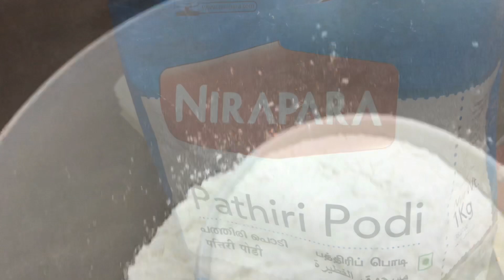Kerala Ari Pathiri /Nice Pathiri made easy - Tips to save Kneading time Ramadan 2020 Series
How to make perfect Rice Pathiris (Kerala Special Rice Roti).  This is a regular roti made at most of our houses in Kerala.  I have made this video for those who are struggling (especially youngsters) to make perfect nice and soft pathiris at home.  This recipe yields around 30 pathiris.

Ingredients:
Roasted Fine Rice Flour.   -  2 cups
Ghee - 2 tsp (you may also add coconut oil)
Coconut milk for soaking the rice rotis
Preparation:  Step by step instructions as in my video

Neena